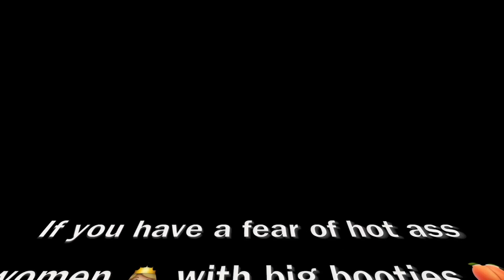HOW DO YOU STOP GUN VIOLENCE ⁉️ (Public Interviews)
Looking to invest⁉️ Use my Robinhood link & get a free stock📊